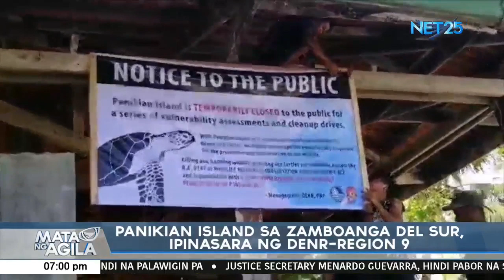Panikian Island sa Zamboanga del Sur, ipinasara ng DENR-Region 9